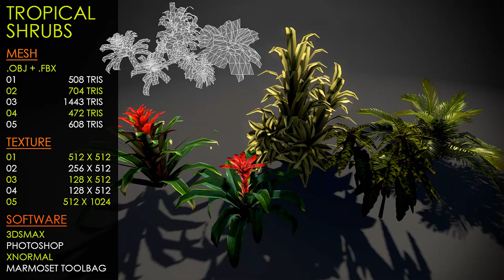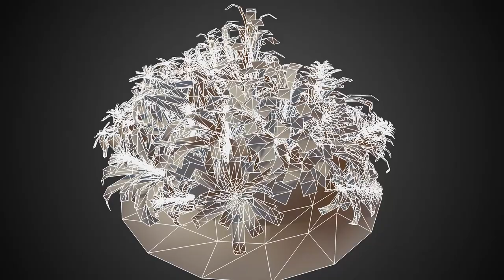Free Tropical Shrubs | Nobiax